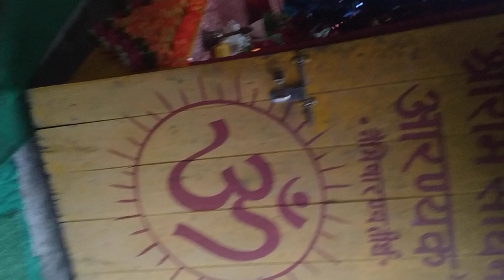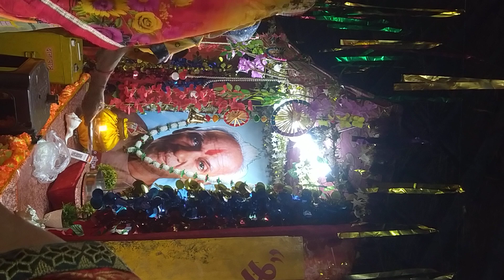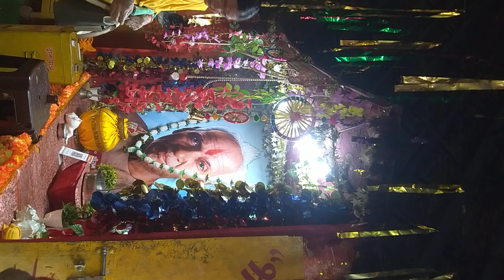०४/१०/२०२४@नैमिष धाम@शारदीय नवरात्र२ युगतीर्थ श्रीरामसाधना आरण्यक नवरात्रसाधना@सायं गायत्री आरती१